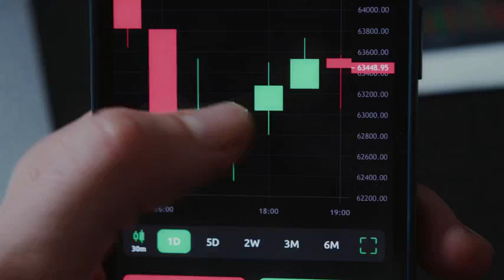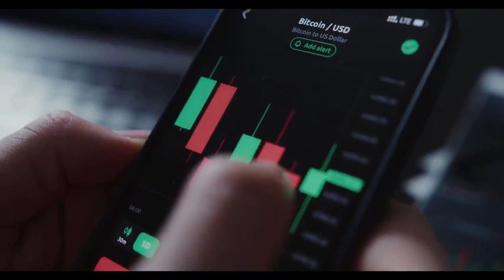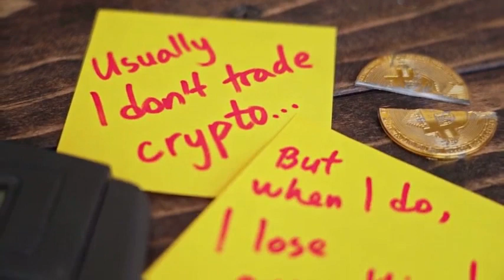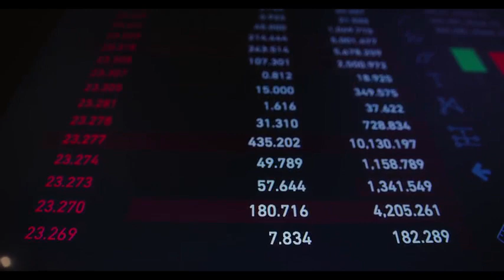NEAR PRICE WILL +5000% HERE'S WHEN?? - NEAR Protocol LATEST NEWS PRICE PREDICTION & UPDATES